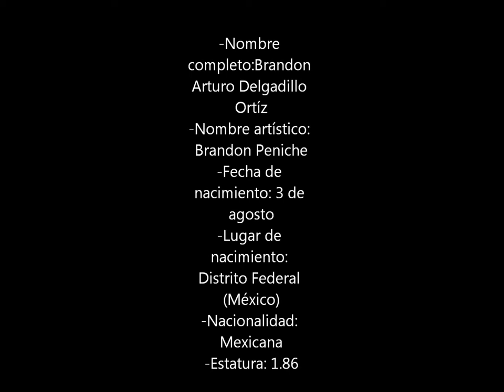The Black Eyed Peas The Time - fans Brandon peniche.wmv